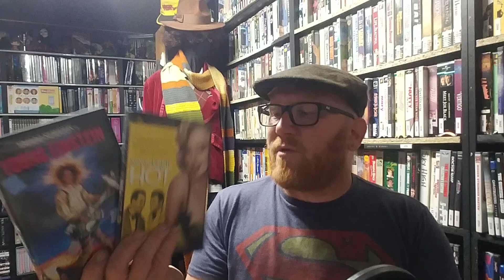Salvation Army DVD haul